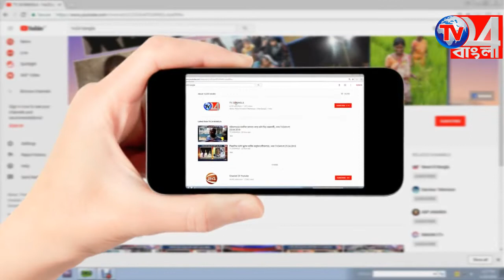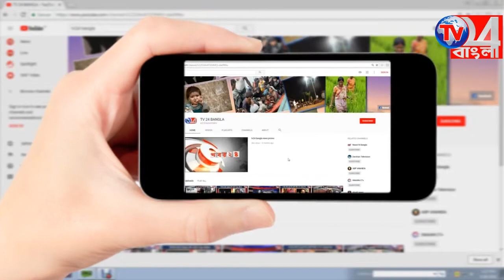শীতবস্ত্র বিতরণ ও মেধা ছাত্রছাত্রীদের সম্বর্ধনা প্রদান অনুষ্ঠান হরিহরপাড়ায়